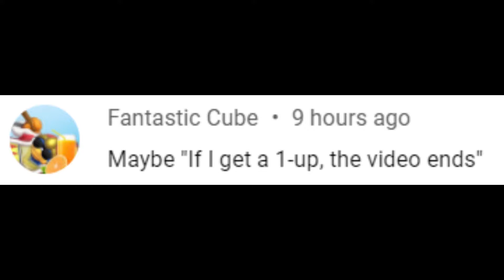If I get a 1-up, the video ends || Super Mario Maker 2 Challenges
Today, if I get a 1 up the video ends. These Mario Maker 2 challenges get super fun and chaotic! Join me on these "If I" challenges and hope we don't have the video end!

The outro audio clip was written completely by me though.
I play Super Mario Maker 2! If you also play it, and want me to play your level, send the code my way!